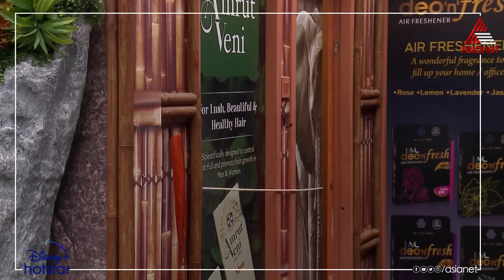BBMS5FunMoments "ചേച്ചി പിടിച്ച് വലിക്കല്ലേ ...സീൻ ആകും " ബാത്‌റൂമിൽ ഓടി കേറിയ ശോഭയോട് സാഗർ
Bigg Boss Season 5 || Mon to Fri at 9:30 Sat & Sun at 9 PM || Asianet
Bigg Boss Malayalam is a reality game show in which contestants from different walks of life are locked in a common house. Mollywood actor Mohanlal is hosting the show.